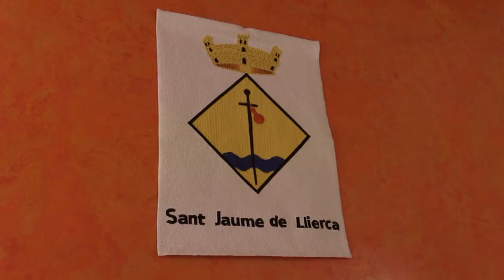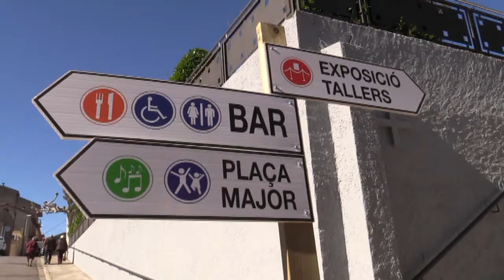25a Fira Tèxtil de Sant Josep de Sant Jaume de Llierca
25a Fira Tèxtil de Sant Josep de Sant Jaume de Llierca